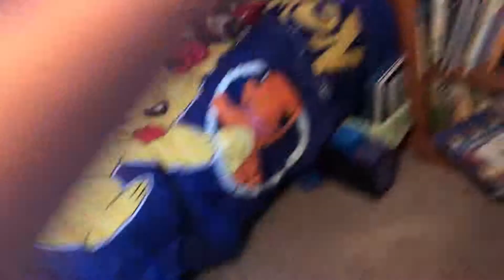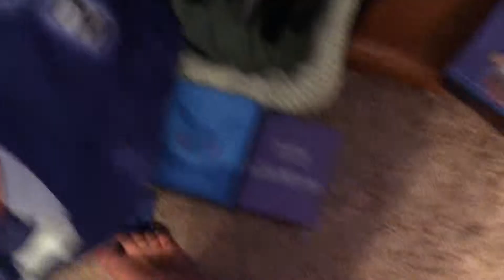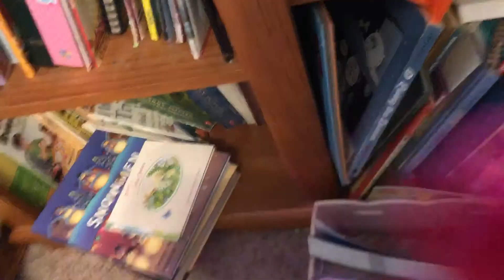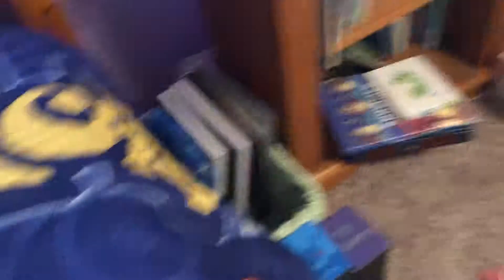PiggyWorld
This old video was made in June 21 2010 and its one of the best ECL video of all time!!!